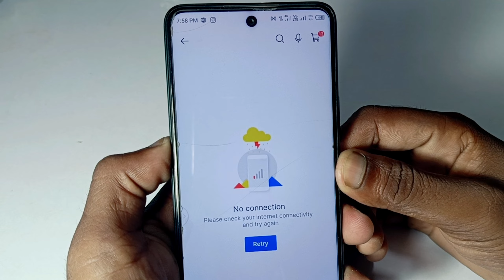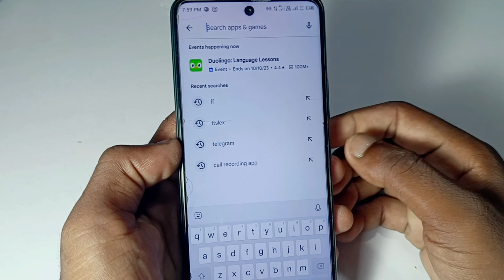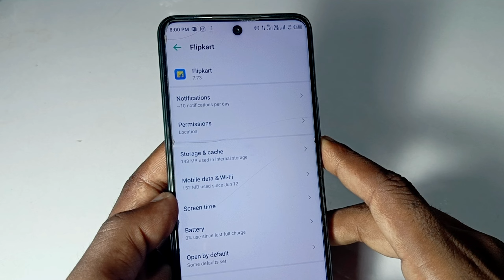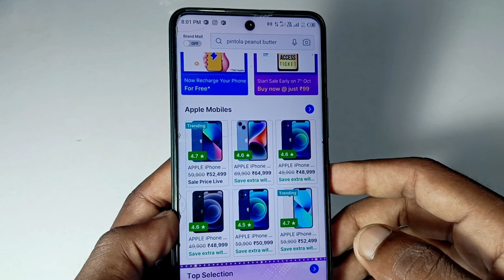how to fix flipkart something went wrong problem | flipkart something went wrong problem 2023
ignore tag 👇👇✅

1.
2.
3.
4.
5.
6.
7.
8.
9.
10.
11.
12.
13.
14.

flipkart something went wrong problem 2023, how to fix flipkart something went wrong problem, flipkart error something went wrong, flipkart something went wrong, flipkart something went problem, something went wrong flipkart

Solved Flipkart Something Went Wrong Problem 2023 | Flipkart Retry Bata Raha Hai

1)flipkart retry problem
2)something went wrong
3)flipkart retry bata raha hai
4)flipkart nahi khul raha hai
5)flipkart network problem
6)flipkart network problem
7)flipkart internet problem
8)flipkart nahi chal raha hai
9)flipkart opening problem
10)flipkart kyu nahi chal raha hai
11)flipkart open nahi ho raha hai
12)flipkart app khul nahi raha hai
13)flipkart something went wrong
14)flipkart na chale to kya karen
15)flipkart something went problem
16)flipkart kyon nahi khul raha hai
17)something went wrong flipkart
in
18)flipkart something went wrong
19)flipkart issue something went wrong
20)flipkart error something went wrong

Your Question 👇👇🟢

1.flipkart app something went wrong
2.flipkart nahi chal raha hai kya karen
3.flipkart something went wrong error
4.flipkart something went wrong 500
5.mera flipkart open nahi ho raha hai
6.flipkart something went wrong 2023
7.why something went wrong on flipkart
8.flipkart something went wrong problem
9.flipkart nahi khul raha hai to kya karen
10.flipkart problem something went wrong
11.how to fix flipkart something went wrong
12.flipkart something went wrong problem fix
13.how to solve flipkart something went wrong
14.why flipkart shows something went wrong
15.flipkart something went wrong problem solve
16.flipkart something went wrong problem 2023
17.how to solve something went wrong in flipkart